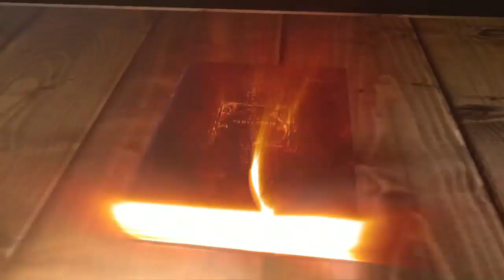Alabanza Y Adoración - 3er. Servicio Domingo 29/03/2020.